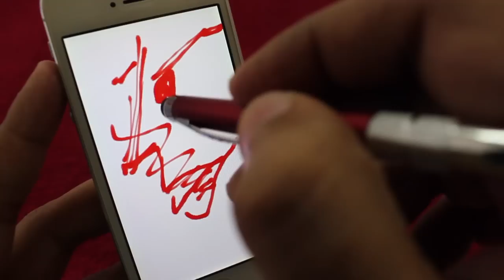Mobile Stand With Stylus And Pen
This Mobile Stand With Stylus And Pen is a very good way to carry both those items. The stand works with any mobile. It costs Rs 150 or $3.

Mobile Stand With Stylus And Pen is available in India